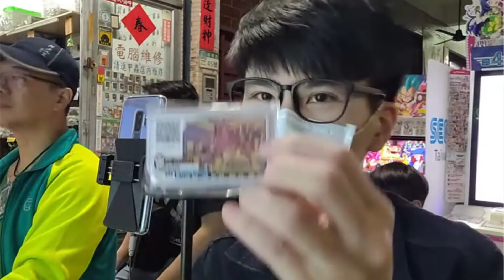第三彈第一天就捉「4星⭐流氓鱷🐊」！小智合眾最強的夥伴！《寶可夢 Ga-Ole 加傲樂》【Finn TV】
小智在合眾最強的夥伴！獲得「4星⭐流氓鱷🐊」！
《寶可夢 Ga-Ole 加傲樂》第三彈！超歐洲四星大豐收！

我們正在遊玩《寶可夢 Ga-Olé 加傲樂》！